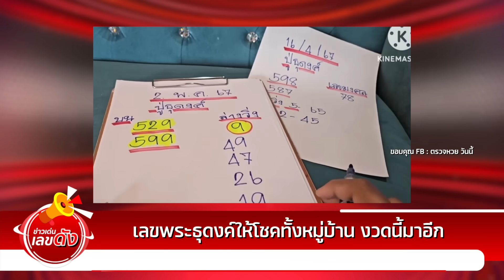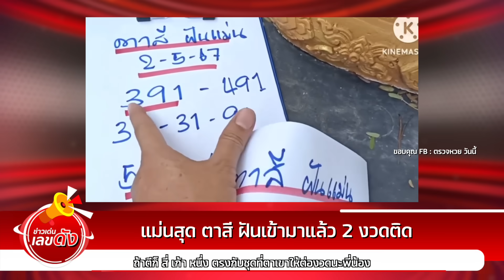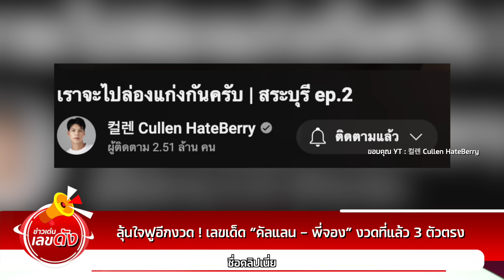พระธุดงค์ ให้โชคยกหมู่บ้าน งวดนี้ให้ 3 ตัวตรง !! | ข่าวเด่น เลขดัง EP.5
- “แม่ตะเคียนวิมาลา” ให้โชคกว่า 10 งวด
- สาวรับโชค 5 งวดติด แก้บนท้าวเวสสุวรรณ หวิดชุลมุน
- พระธุดงค์ ให้โชคยกหมู่บ้าน งวดนี้ให้ 3 ตัวตรง !!
- แม่นสุด “ตาสี” ฝันเข้ามาแล้ว 2 งวดติด
- ลุ้นใจฟูอีกงวด ! เลขเด็ด “คัลแลน-พี่จอง“ งวดที่แล้ว 3 ตัวตรง
- พญาผึ้งให้โชค ชาวบ้านแห่ดูเลข